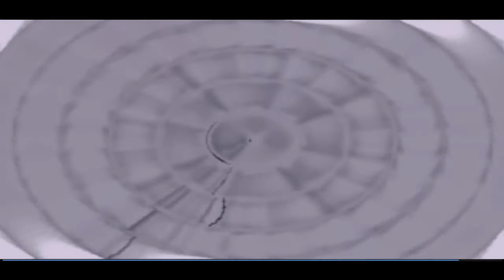SomaSound Pencil Rays Dream 2021 6 26